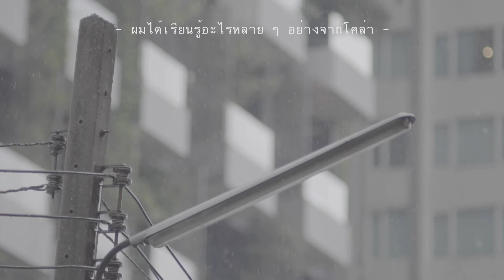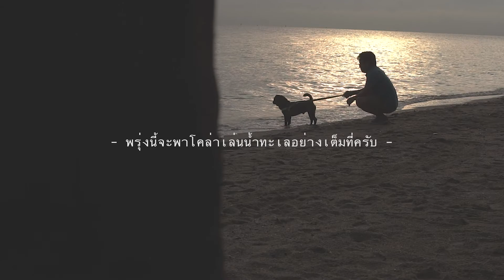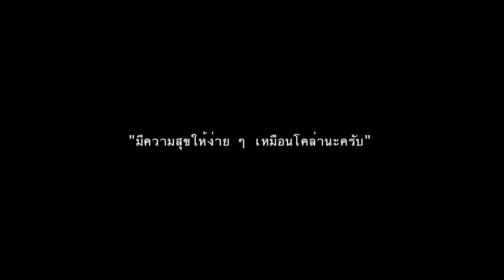My Mood #4 Cola Pug at Sea { ทะเลครั้งแรกของโคล่า }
Appreciate the beautiful slowness | ชื่นชมความเนิบช้าที่สวยงาม

{ Healing Trip } พาโคล่าปั๊กเที่ยวทะเล Cola เป็นหมาปั๊กชอบเที่ยว ผมชอบพามันไปเดินเล่น แต่คราวนี้พิเศษหน่อย ผมพาโคล่าไปทะเล เพราะโคล่ายังไม่เคยเห็นทะเลมาก่อนครับ

**Please turn on the captions in the Video Settings

Directed & Filmed by:
ดร.พิชัย ภู่สัมพันธ์
Dr. Pichai Pusumpun